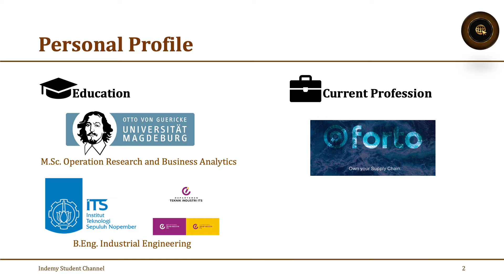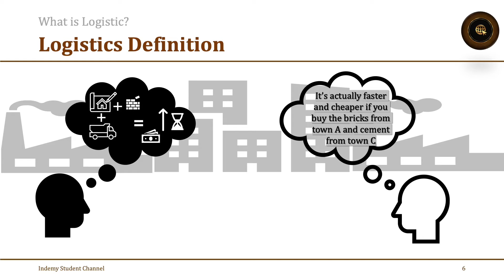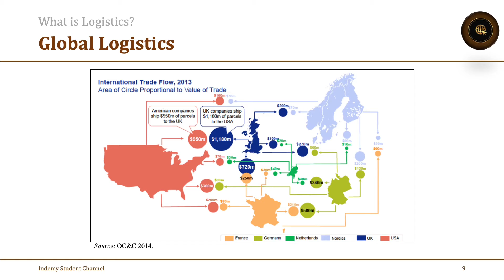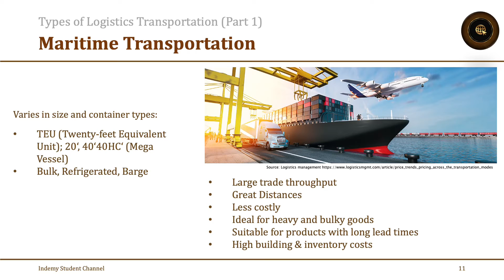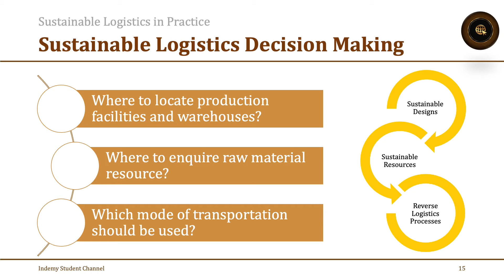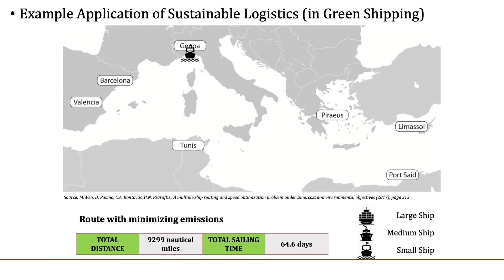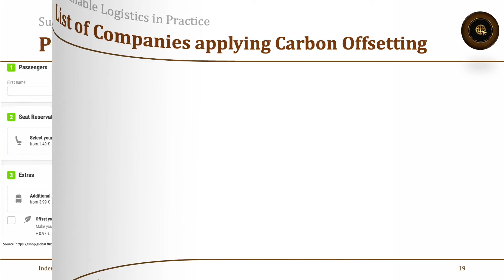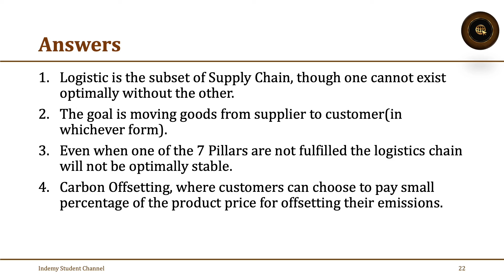What is Green Logistics | INDEMYS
INDEMYS - Yes We Learn!

Halo and welcome to our new first topic in supply chain series! In today's video we are gonna discuss about Green Logistics. Talk about terminology , the difference between Logistics and Supply Chain, and many more!

Key Timeline:
01:31 What is logistics?
03:45 Seven Pillars of Global Logistics
06:33 Product Example
07:25 Type of Logistics Transportation
10:28 Sustainable Logistics in Practice
12:37 Example Application of Traditional Logistics (in Green Shipping)
14:50 Popular  Sustainability Approach
16:49 List of Companies applying Carbon Offsetting

Speaker: Saviera Lavenia
Editor : Kindi and Fishka